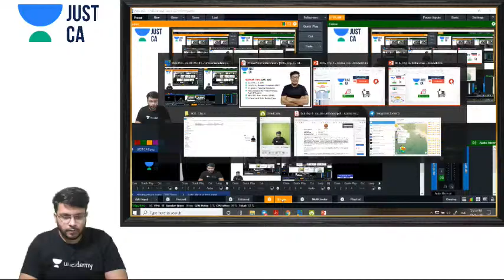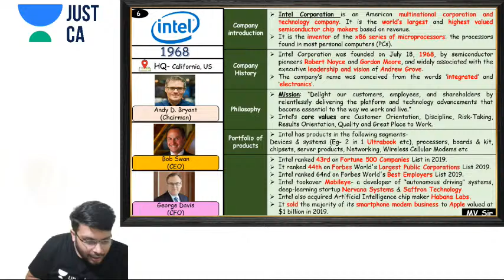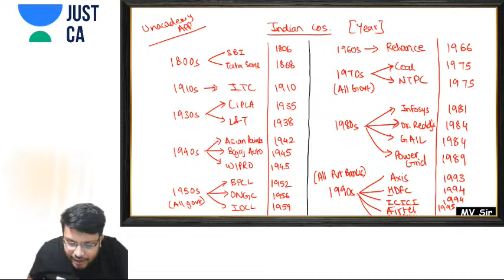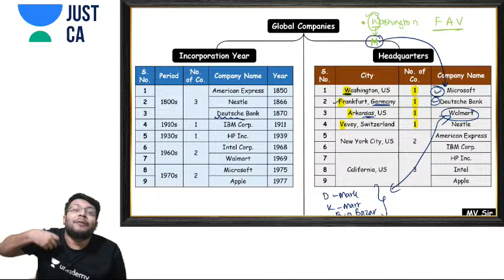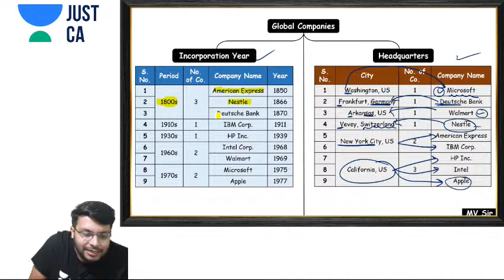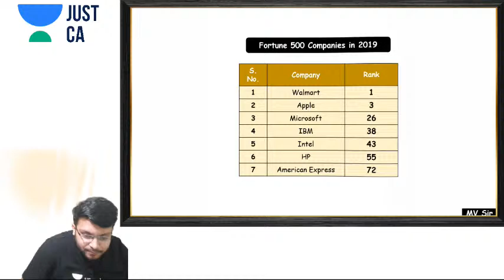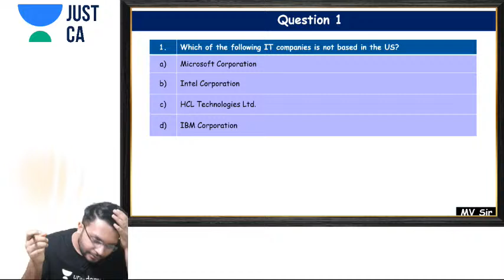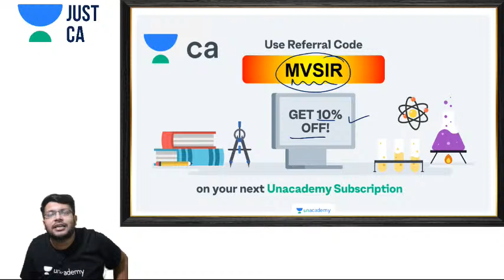Gyan Dhara | BCK: Chp 3 | Global Companies | JUST CA Foundation | CA Mohnish Vora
Welcome to JUST CA Foundation, your one-stop solution for CA preparation.

In this session, Mohnish Vora Sir discusses  BCK: Chp 3 Global Companies.

Lecture 20 on "Changes in Demand" was conducted on the Unacademy App.

1. Learn from your favorite teacher
2. Dedicated DOUBT sessions
3. One Subscription, Unlimited Access
4. Real-time interaction with Teachers
5. You can ask doubts in the live class
6. Limited students
7. Download the videos & watch offline.